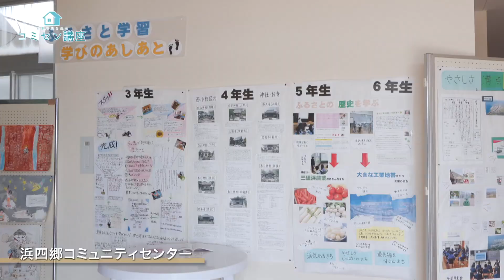すきま時間にできる「腰痛軽減エクササイズ」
福井県坂井市内のコミュニティセンターで行われている市民向けの講座を配信！いつでもどこでもご覧いただけます。

今回は、すきま時間にできる「腰痛軽減エクササイズ」をご紹介！
毎日のちょっとしたすきま時間を利用して、いつでも・誰でも・簡単にできるエクササイズ法を学びます！
日々のエクササイズで健康で・いつでも・いつまでも動けるカラダづくりを目指しましょう！